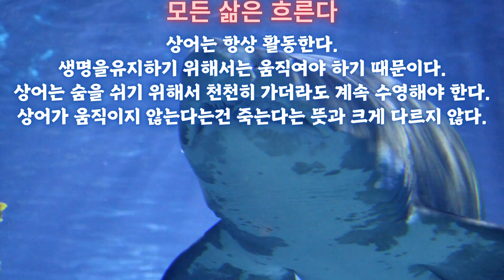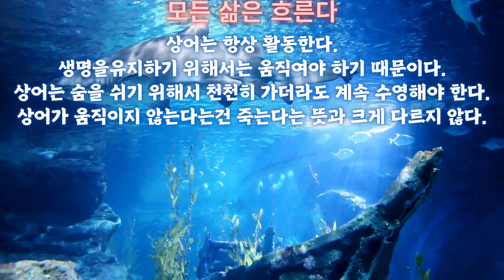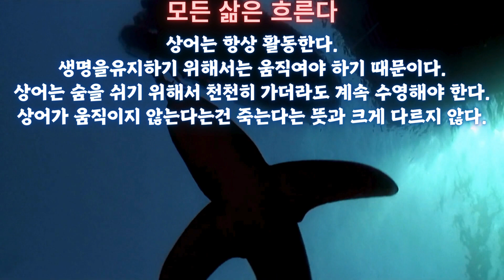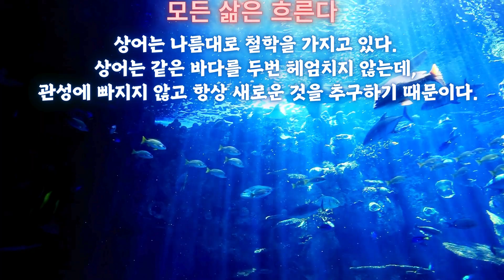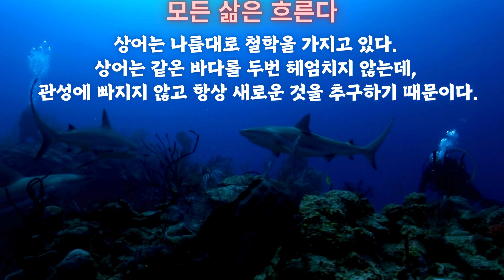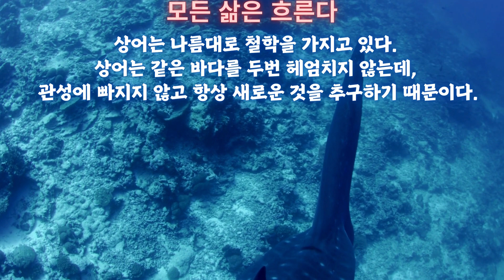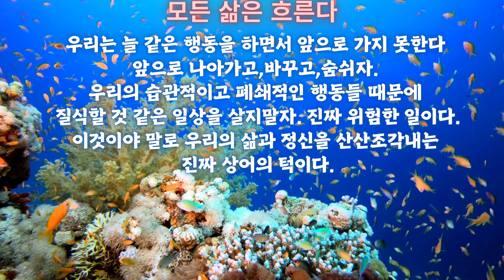[마음명상] 🌟 좋은책 🌟: '로랑스 드빌레르의 모든 삶은 흐른다'를 철학적으로 해석하고 함께 영혼의 여정을 떠나요!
🌟 안녕하세요, '마음명상' 채널에 오신 여러분들! 🌟

마음의 평화와 영감을 찾고 계신가요? '마음명상'은 로랑스 드빌레르의 철학을 중심으로 한 책 '모든 삶은 흐른다'를 탐험하며, 여러분을 아름다운 철학적 여정으로 안내합니다. 📚✨

이 채널은 '좋은책' 카테고리에서 세계적으로 인정받는 로랑스 드빌레르의 저서를 읽고 공유합니다. 그녀의 철학과 인생에 대한 통찰을 함께 나누며, 마음을 더 풍요롭게 만드는 방법을 찾아갑니다.

로랑스 드빌레르는 인생을 끊임없는 움직임과 변화의 과정으로 이해하며, 이를 통해 더 나은 존재로 성장하는 방법을 제시합니다. 그녀의 철학은 우리의 삶을 더 의미 있고 평화로운 방향으로 인도합니다. 🌊🌱

'마음명상' 채널을 구독하고 알림을 설정하여 새로운 콘텐츠 업데이트를 놓치지 마세요! 함께 인생을 더 의미있고 영감 넘치게 만들어보세요. 🌈🚀

❤️ 좋아요: 만약 이 영상이 마음에 들었다면 좋아요를 눌러주세요. 💬 댓글: 여러분의 생각과 피드백을 댓글로 남겨 주세요. 함께 대화하며 더 많은 아이디어를 공유하고 배우세요.

'마음명상' 채널은 여러분과 함께 철학적인 여정을 나누는 공간입니다. 우리의 삶을 더 의미 있게 만들고, 마음의 평화와 영감을 찾아보는 여정에 함께해 주세요. 🌟📖

🌟 Hello everyone, welcome to the 'Mind Meditation' channel! 🌟

Are you seeking peace of mind and inspiration? 'Mind Meditation' explores the book 'All Life Flows' centered on Laurence Devillairs' philosophy, guiding you through a beautiful philosophical journey. 📚✨

This channel reads and shares Laurence Devillairs' globally recognized works under the 'Good Books' category. We share her philosophy and insights on life, seeking ways to enrich our minds.

Laurence Devillairs understands life as a process of constant movement and change, offering ways to grow into a better being. Her philosophy leads our lives in a more meaningful and peaceful direction. 🌊🌱

❤️ Like: If you enjoyed this video, please like it. 💬 Comment: Leave your thoughts and feedback in the comments. Let's converse and share more ideas and learnings.

The 'Mind Meditation' channel is a space to share a philosophical journey with you. Join us in making our lives more meaningful and in seeking peace of mind and inspiration. 🌟📖